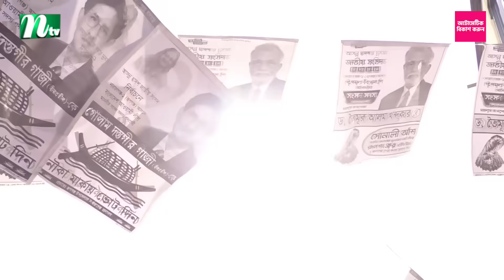আমরা আর পোস্টার লাগাবো না : তৈমুর | Election | BNP | Taimur Alam Khandaker | NTV News